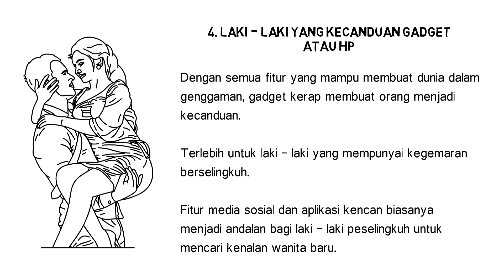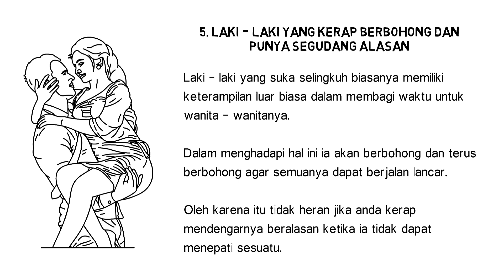5 Ciri Laki-Laki Suka Selingkuh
Jangan terlampau memandang orang melalui fisik ketika mencari pasangan karena yang terpenting adalah hatinya. Jauhilah laki-laki suka selingkuh yang memiliki 5 ciri seperti dalam video ini.